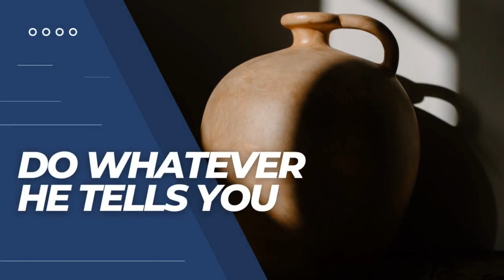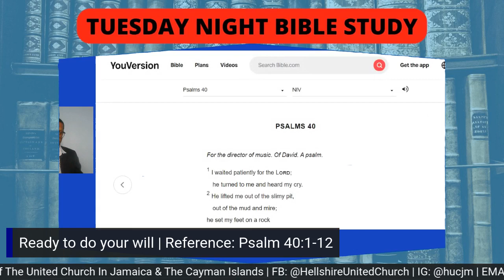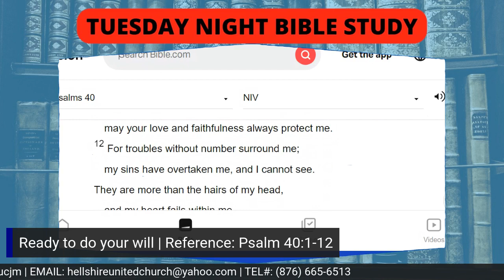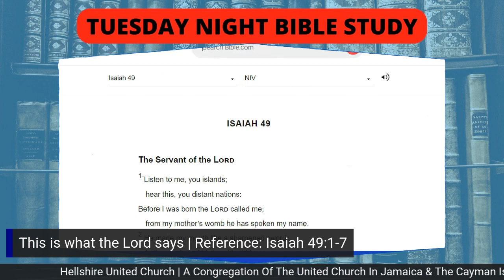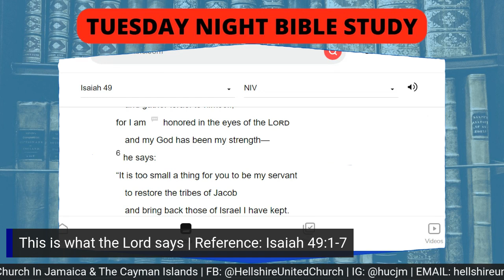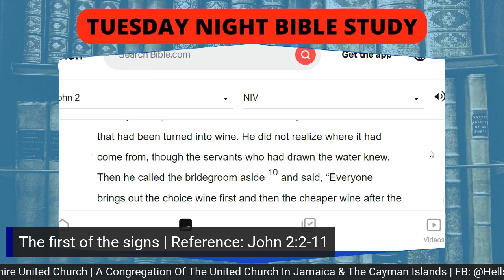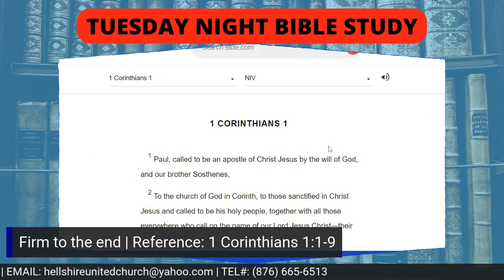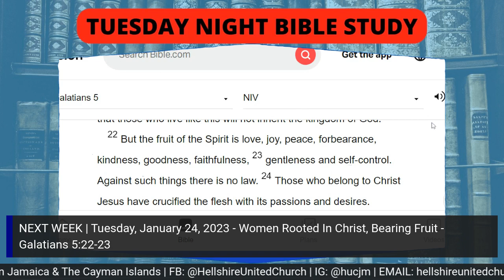Bible Study - Do Whatever He Tells You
Jesus has called us for His work here on earth. However, are we simply listening to Him without activity or execution?

The next stage of His glory will be found in applying what Jesus has said and being obedient to His Word.

“His mother said to the servants, “Do whatever he tells you.”  JOHN 2:5